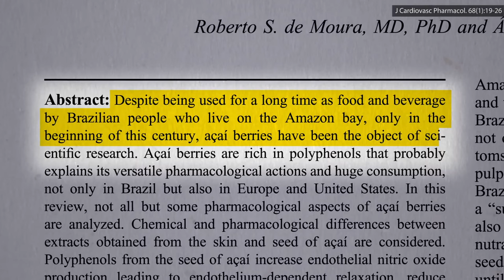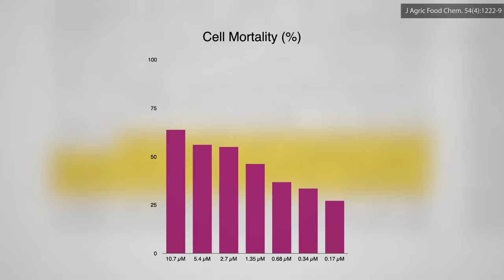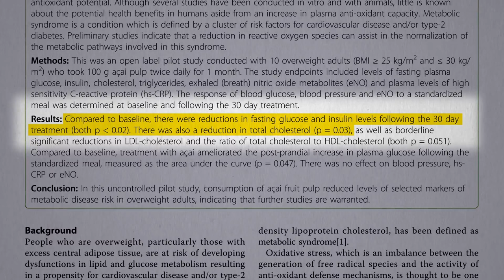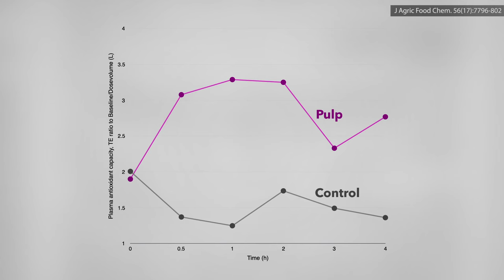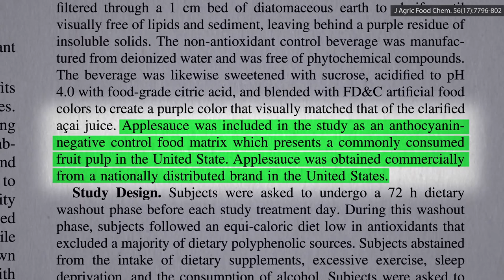The Antioxidant Effects of Acai vs. Apples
Acai berries are touted for their antioxidant power, but does that translate into increased antioxidant capacity of your bloodstream when you eat them?

Where else can you get them? See Antioxidants in a Pinch and Antioxidant Power of Plants Versus Animal Foods

Have a question about this video? and someone on the NutritionFacts.org team will try to answer it.

Want to get a list of links to all the scientific sources used in this video? You’ll also find a transcript and acknowledgements for the video, my blog and speaking tour schedule, and an easy way to search (by translated language even) through our videos spanning more than 2,000 health topics.

Icons created by Egorova Valentina and Mint Shirt from The Noun Project

Images Rhynchophorus_palmarum and Suri_Iquitos_Peru / Wikimedia, and Reinaldo Aguilar / Flickr.